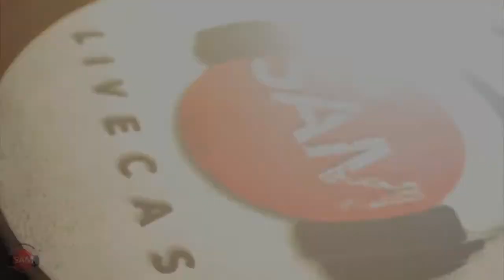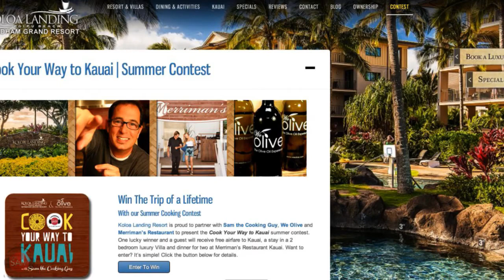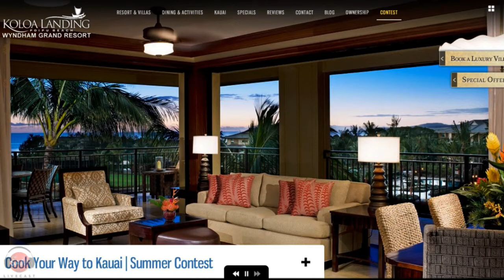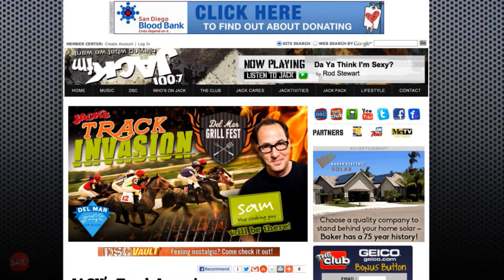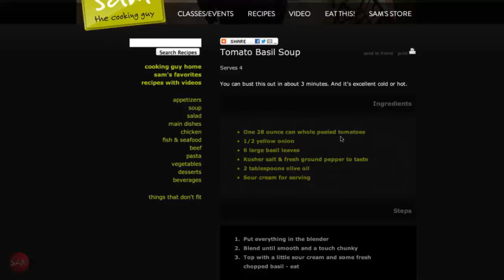Heirloom Tomato Tart | SAM THE COOKING GUY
It's the beginning of TOMATO week and we're kicking it off with a delicious heirloom tomato tart. We use fresh, ripe heirlooms, mozzarella, and pesto atop classic buttery puff pastry.

🔴 INGREDIENTS:
➔ Heirloom Tomatoes
➔ Puff Pastry
➔ Pesto
➔ Fresh Mozzarella
➔ Olive Oil
➔ Salt
➔ Pepper